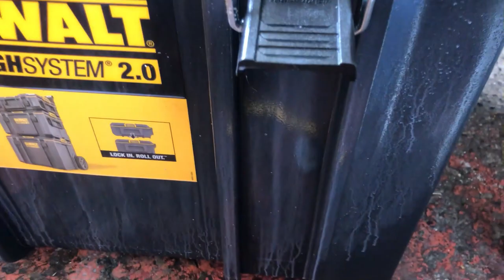part 4 Dewalt ToughSystem 2 Storage Tower